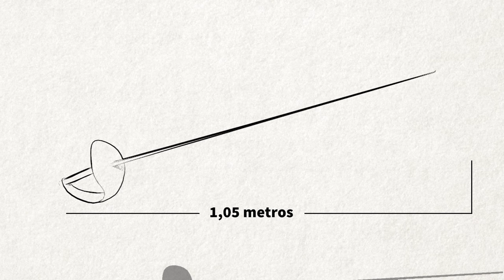La esgrima: principios básicos | AFP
Los principios básicos de la esgrima, deporte olímpico Videografía